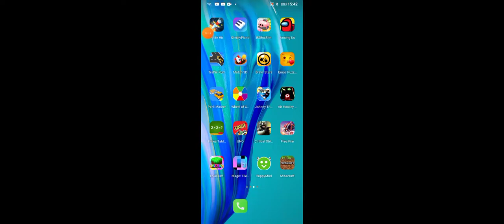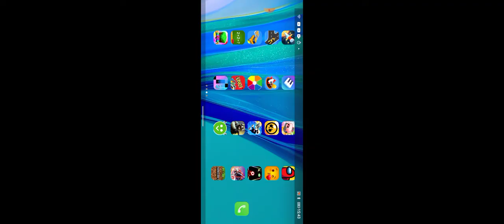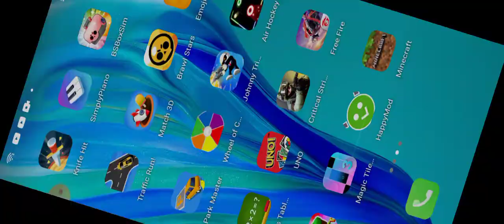March 7, 2021